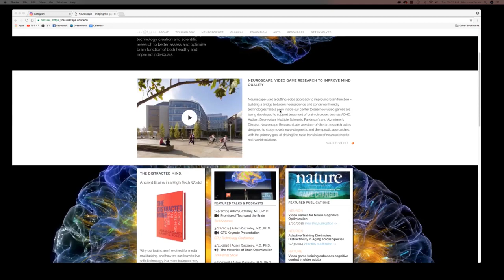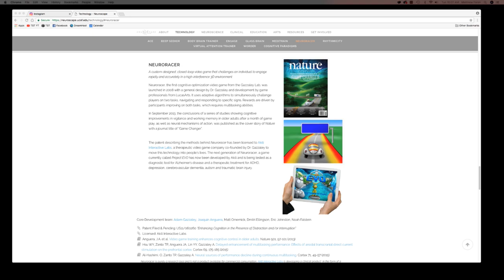Adam Gazzaley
Adam Gazzaley is a neuroscientist at UC San Francisco, building video games and technologies to improve brain function and replace pharmaceutical drugs.

This is the raw behind-the-scenes with some assets thrown in here and there.

Learn more about Adam and his work!

Follow Live Life Better!
Scott's IG/Twitter @ScottEastwood
Tim's IG/Twitter @TimWhitcome